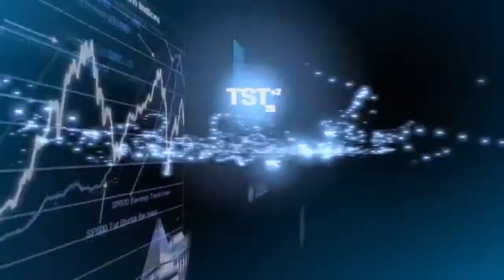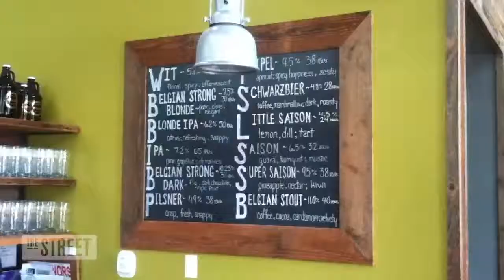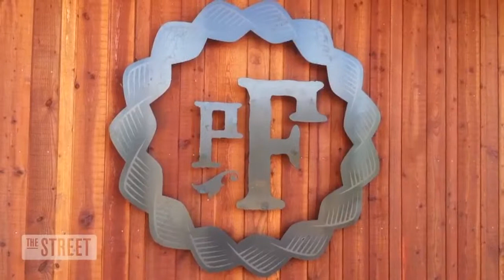The Family Behind Pfriem Family Brewers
Josh and Annie Pfriem opened their brewery in Hood River, Ore., more than a year ago. They explain why family and tradition matter just as much as the product.